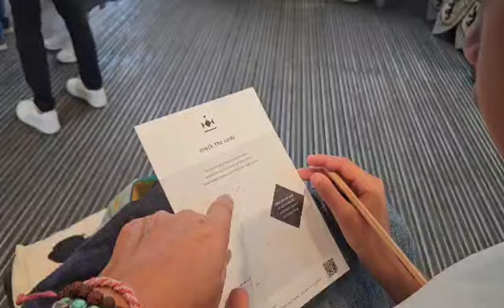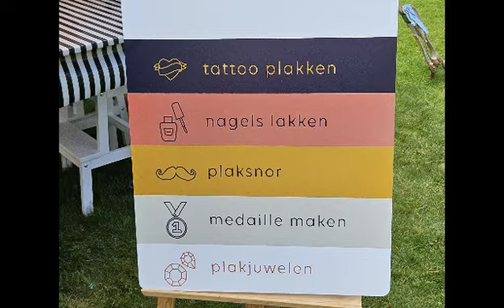Cucu's. Prinsen & Prinsessen dag Paleis Het Loo 23 juli 2024